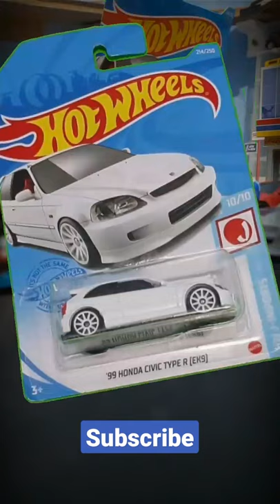99 HONDA CIVIC TYPE R [EK9] || HOT WHEELS DIECAST DIORAMA LISA BLACKPINK - Money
99 HONDA CIVIC TYPE R [EK9] || HOT WHEELS DIECAST DIORAMA LISA BLACKPINK - Money
Jawaban Kuis 1